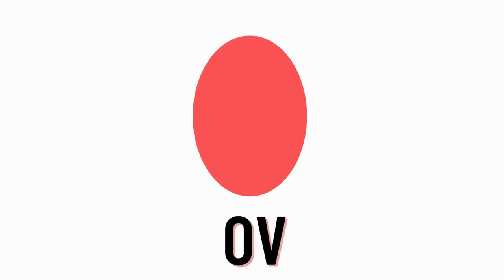Learn Numbers Counting With Shapes | Number Name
KIDS LEARNING VIDEOS | VOCABULARY COMPILATION BY The smart kids tv | Smart Learning For Kids#fivelittlebabiesjumpingonthebedThe Smart Kids tv Is a Fun Learning Destination With Colourful Animations specially Designed For Kids.

Animals Sound
Animals Name
Animals Voice
Animals song